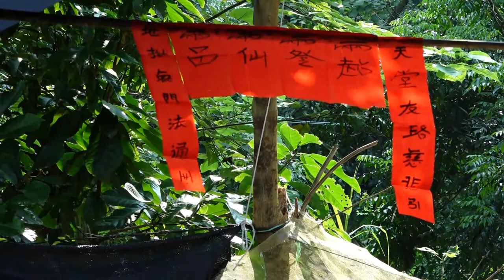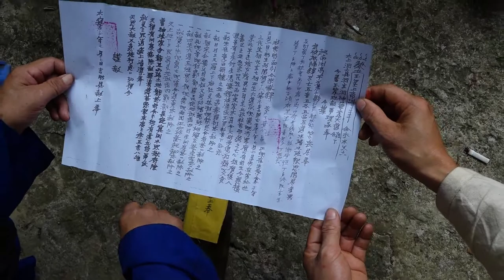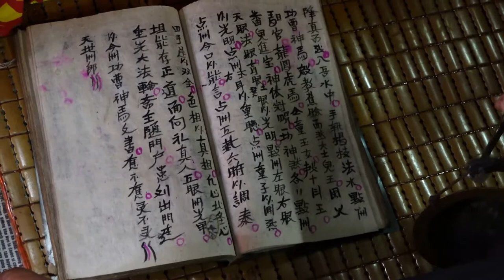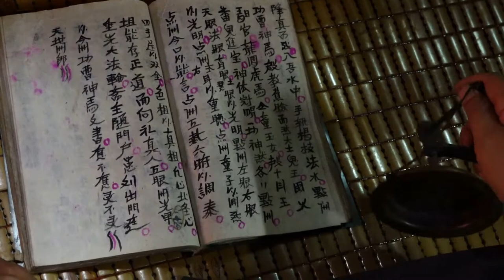D2 NGHI LỄ TANG MA CỦA NGƯỜI TÀY Ở XÃ HẠNH PHÚC, HUYỆN QUẢNG HÒA, TỈNH CAO BẰNG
Đĩa số 2 về :Các nghi lễ trong quy trình diễn ra đám ma ông Đinh Quang Địch, dân tộc Tày, ở xóm Hồng Định 1, xã Hạnh Phúc, huyện Quảng Hòa, tỉnh Cao Bằng.
1. Lễ phá ngục (Phả ngọc):
 Nghi lễ này được diễn ra ngoài trời, trên một bãi đất bằng phẳng, với mục đích giải thoát hồn ma khỏi ngục của Diêm Vương.
 Lễ vật gồm có 1 thủ lợn, 1 con gà (đã luộc chín), trên mâm đặt 2 bát cơm, 5 đôi đũa, 5 cái thìa, 1 bát, 1 chậu nước lá bưởi và 1 mâm bánh dày, 1 mâm bánh gai. Ngoài ra, còn 3 bát hương, nến, tiền vàng và 1 con gà, 1 con vịt (còn sống).
Ngục được tượng trưng bởi các ghế xếp quây tròn, trên đó phủ một dải vải trắng chạy vòng quanh. Trong vòng ngục tượng trưng có đặt bài vị của người quá cố, trên bài vị có đề chữ “pháp”. Ngoài nhà ngục có đặt bàn thờ các thánh tướng của thầy tào, trên đó có đặt một bát gạo, một quả trứng. Thầy tào ngồi trước bàn thờ thánh tụng kinh, sau mỗi lần tụng con cháu đều cúi lạy. Được một lúc thầy đi vào nhà lấy 1 nén hương, 1 cái bánh dầy và bài vị trên bàn thờ trước quan tài của người chết, đưa cho con trai trưởng mang ra chỗ làm lễ. Thầy tào, tay cầm cành phan đi đầu, theo sau là con trai trưởng trên tay cầm nén hương, bánh dầy và bài vị của người chết, tiếp theo là các con thứ, con rể đi vòng quanh chỗ đặt bàn thờ theo chiều kim đồng hồ. Các con gái, con dâu ngồi ngoài vòng ngục khóc thương. Sau khi làm lễ tụng kinh, đọc tờ sớ xong, thầy cùng người con trai trưởng đốt tờ sớ đó ngay tại nơi đặt bàn thờ thánh. Nội dung đại ý của tờ sớ là đón hồn về, để con cháu tắm rửa rồi mới có thể quay về với tổ tiên.
Thầy tào đứng trước bàn thờ khấn chiêu hồn tập trung tại bát gạo. Khi đã kiểm đủ số hồn vía của người chết, thầy tào tay cầm kiếm, tay cầm cành phan cùng các môn đệ nhảy múa trong tiếng vang lừng, nhộn nhịp của chiêng trống, thanh la, não bạt như một đoàn quân oai hùng, dồn dập vượt qua những đoạn đường chông gai, để xuống địa ngục tìm kiếm linh hồn khắp bốn phương, tám hướng. Sau đó, thầy tào dừng lại cầm kiếm đâm một nhát vào nhà ngục, tắt hết nến bên trong ngục, lấy bài vị đưa cho con trưởng mang về nhà. Các con cháu người quá cố thu lấy tấm vải trắng vây quanh ngục, căng rộng trên đầu làm thành chiếc cầu tượng trưng để rước hồn ma người chết về nhà, còn điạ ngục được thiêu, đốt.
Tại cửa ra vào nhà, gia chủ đã chuẩn bị một mâm lễ gồm bát rượu, vài cái thìa, vài bộ quần áo giấy, 1 cái gương, 1 cái lược và chậu nước mặt. Thầy tào dừng lại thỉnh kinh dâng rượu và mời hồn ma rửa mặt, thay quần áo, sau đó mang bài vị vào trong nhà cắm vào bát hương trước linh cữu của người chết. Các con trai, con gái, con dâu lần lượt dâng rượu và nước rồi quỳ lạy trước linh cữu.